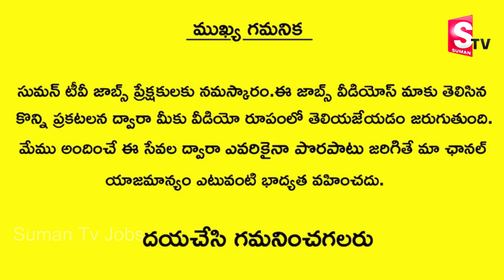VSSC లో ఉద్యోగాలు విడుదల | Latest Government Jobs Notification 2018 | Suman Tv Jobs